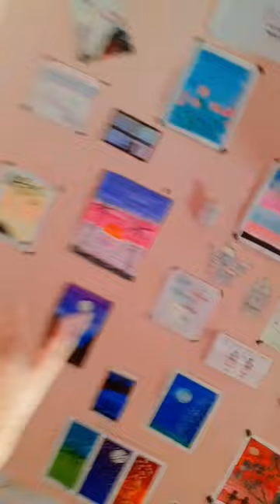24 May 2023